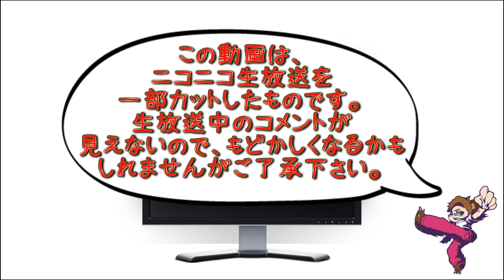【ホラーゲーム実況】1000回目の！？ - 愛霊の贄～アイリョウノニエ～完全版 - Part2【しゃけくま】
Alice mare - ニコ生アーカイブ
ニコ生アーカイブ　毎日23時更新！
放送日時　2014/05/02
この動画は、ニコニコ生放送の一部をカットして、
アーカイブ化したものです。

タイトル ► 愛霊の贄～アイリョウノニエ～完全版
ジャンル ► ホラーＲＰＧアドベンチャー
ハード ► PC
制作者 ► 鷹羽　旦
公開日 ► 2012/05/29
【注意】※暴力・グロテスク・抽象的な性表現があります。